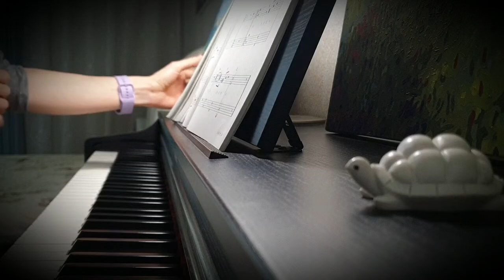그리움의 언덕 - 사랑의 불시착 (Crash landing on you) 에이프릴세컨드 Piano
너와 마주 앉아
입맞춰 부르던
노랫소릴 기억할까요
우리 두발을
나란히 맞춰 걷던
그 계절을 그리워할까요
마알간 웃음은
노래되어 날아와서
나의 곁에 속삭이고
수줍은 달빛에
흩날리던 향기들도
너의 품에
머물던 밤
그대 듣고 있나요
많이 그리울까요
아련한 어느 밤
저 하늘에 걸려있던
너와 나의 별들과
조그만 두 손에
아주 잠시 머물다 간
그 계절의 들꽃잎들
너와 마주 앉아
입 맞춰 부르던
우리 두발을
나란히 맞춰 걷던
나 너와 손을 잡고 걸었던
그 어느 날 그림 속의 이야기
어느새 추억의 언덕너머
고요히 웃음 짓고 있는 나
너와 나의 노래가
기억 속의 널
그리움의 언덕 너머
불러본다
그대 듣고 있나요
많이 그리울까요